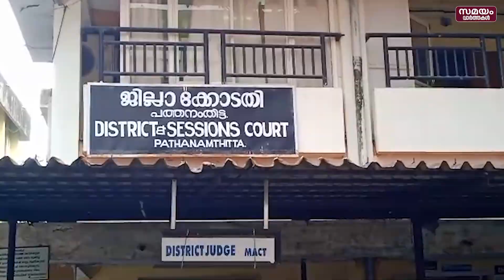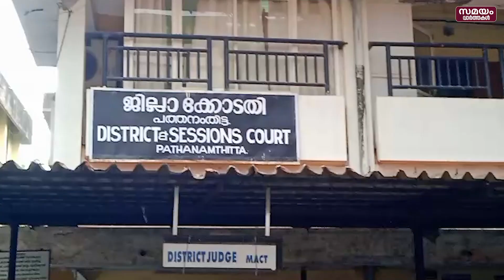രമാദേവി കേസിൽ പ്രതി പിടിയിൽ | Ramadevi Case | Thiruvalla police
ഭാര്യയുടെ കൊലപാതകത്തിൽ പ്രതികളായവരെ പിടികൂടണമെന്നാവശ്യപ്പെട്ട് ഇയാൾ ഹൈക്കോടതിയെ സമീപിച്ചിരുന്നു